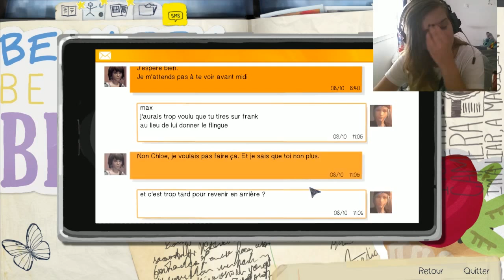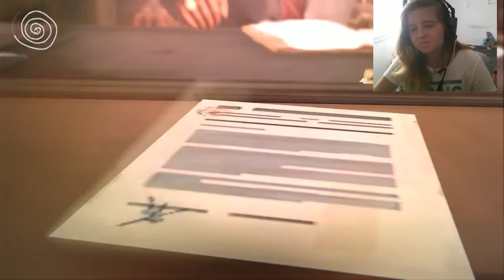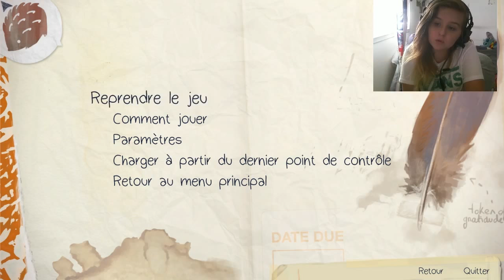Life is Strange EP02 #8: KATE,NON !